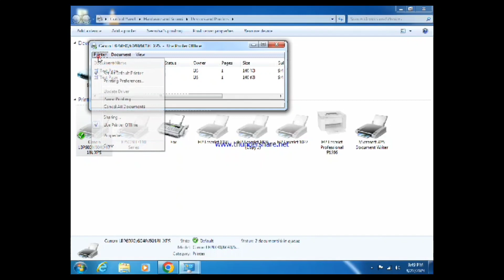Print Cancel Kaise Kare | How To Cancel Print Command In Windows 7